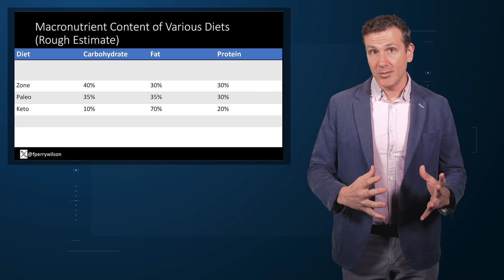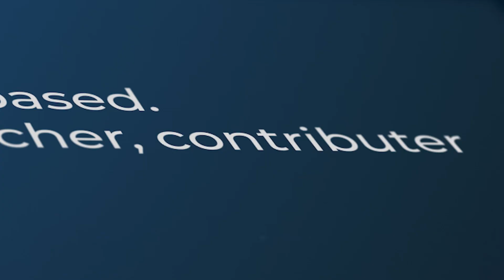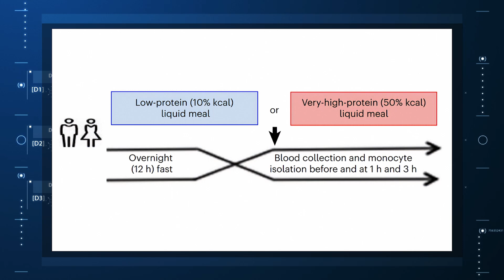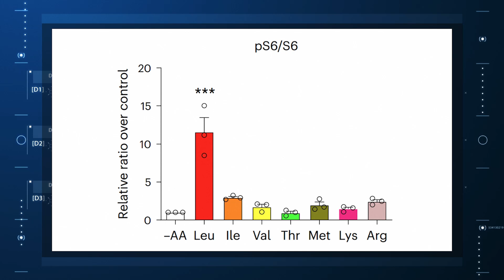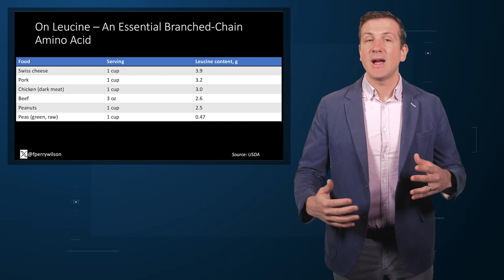Why High-Protein Diets May Lead to Atherosclerosis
A diet high in protein sure sounds like a good idea, but it might depend on where the protein comes from. Dr F Perry Wilson explains.
-TRANSCRIPT-
Fat, carbohydrate, protein — the three macronutrients that give us the energy we need to live. Macros are a very convenient way to define the major thrust of the diet wars of the past 40 years. From the late 1980s low-fat craze ("fat makes you fat") to the 1990s and 2000s shift away from carbohydrates in general and sugar in particular, we arrive now to what seems like a fascination with protein.

High-protein diets like the paleo and Zone diets are gaining in popularity. And though the increasingly popular keto diet is really anti-carb more than pro-protein, any diet that limits one macro will inherently increase the concentrations of the others.

It makes some sense that high-protein diets would be good for you. Good things inside your body (such as muscles) are made of protein, and you are what you eat right? But the data don't necessarily support the contention that high-protein is really very healthy.

Animal studies fairly consistently show that higher protein diets are associated with more atherosclerosis. And some, but by no means all, epidemiologic studies in humans also show a link between protein intake and heart disease.

So are we in trouble? Is there no good macronutrient?

A new paper suggests that some of the observed problems with protein might boil down to just one amino acid: leucine. It's time to dig in.

We're talking about this study appearing in Nature Metabolism, "Identification of a leucine-mediated threshold effect governing macrophage mTOR signalling and cardiovascular risk," from Xiangyu Zhang and colleagues at the University of Pittsburgh.

To understand the study, you have to understand their central hypothesis. The ingestion of protein leads to an increase in amino acid in the blood, and somehow one or more of those amino acids stimulate monocytes — inflammatory cells — to activate. The inflammation causes atherosclerosis and, eventually cardiovascular disease. Let's walk through how they test this paradigm out.

The centerpiece of the paper is two highly controlled, although very brief, human studies. After a 12-hour fast, 14 individuals drank either a low-protein shake or a high-protein shake. Later on, they did the opposite, so they served as their own controls. The shakes were matched in terms of calories, and after the individuals drank it, their blood was sampled over the next few hours.

A parallel experiment had a similar design, except here the individuals ate a solid meal with differing protein content more in the normal ranges of human diets: 15% vs 22% protein intake.

Did ingesting protein increase the amount of amino acids in the blood? Well, of course it did. Compared with lower protein meals, higher-protein meals lead to more amino acids. I guess this proves at least that digestion works.

Much more interesting is the investigators' analysis of monocyte activation. They have several biochemical readouts here — I'm showing you S6 phosphorylation but all the results are similar — roughly 20% higher activation in the high-protein state. Similar but less extreme results were seen in the solid food study.

This is good proof of concept and supports the central hypothesis. Now the researchers had to find which amino acid or acids could be the culprit. They reasoned that whatever the culprit amino acid is, it must be elevated relative to controls in both experiments, which narrowed it down to these seven.

The usual suspects rounded up, they exposed monocytes in cell culture to them. Now, the dose here is clearly supraphysiologic. These monocytes are positively being flooded with amino acids, but the experiment was successful in showing which ones stimulated them most. Top of the list? Leucine.

Leucine is one of three branched-chain amino acids and is an essential amino acid. We have no biologic pathways to create it; we can only take it in from the protein we eat. And lots of foods we eat contain leucine. I mean, any food that is high in protein is going to be somewhat high in leucine — I put some examples here — but I will note that, in general, animal proteins are higher in leucine than are plant-based proteins. Remember that fact; we'll come back to it later.